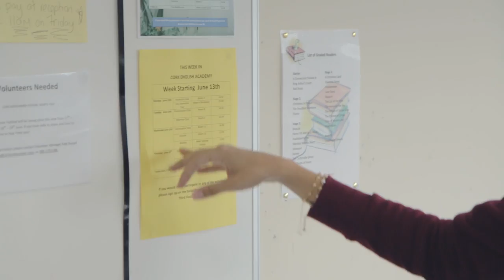Cork English Academy - CEA | Enjoy Intercâmbio